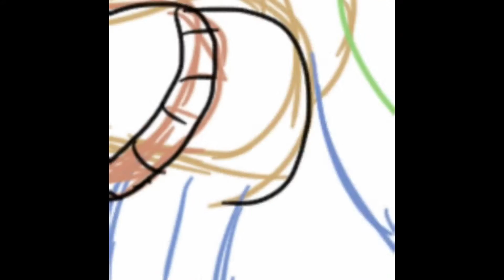My Girl Is Mine Ft. NFP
M INE. Little Mini Gift for my Girlfriend who has been having a rough time

Time Taken: 55mins

Music I Used:
- My Girl Is Mine - Sunrise Avenue

Programs I Used:
Sketchbook X [Drawing and Recording]
iMovie [Editing]